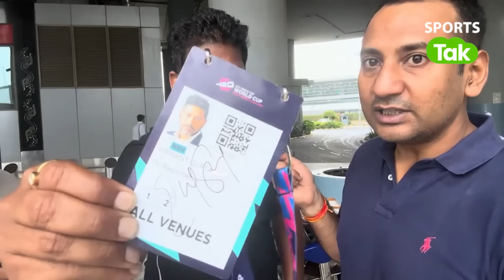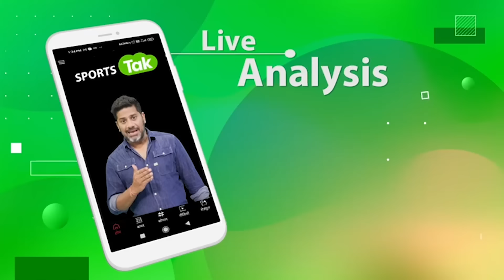🔴 VIK-NIK SPECIAL EP 10:BARBADOS से DELHI FLIGHT में HARDIK ने SPORTS TAK को बताई LAST OVER की कहानी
VIK NIK SPECIAL EP 10: India's Vice-Captain Hardik Pandya narrates to Vik-Nik about the last over of the World Cup Final. Vikrant Gupta tells how BCCI Secretary Jay Shah came to media's rescue after the journalists were stuck in Barbados post the hurricane.

Vik Nik Special
Vik Nik World Cup Special
Vik Nik T20 World Cup 2024 Special
Vik Nik Episode 10
Team India Arrival
World Champions Returns Home
Indian Team Returns Home
India vs South Africa
T20 World Cup Final
India vs South Africa final match
India vs South Africa matches
Virat Kohli
Rohit Sharma
Vikrant Gupta
Sports Tak
Aaj Tak
Sports Tak
BCCI
Team Indian Returns
World Champions
World Champions Lands
Indira Gandhi Airport
Special Cake for Team India
Special Cake for Indian Team
Team Hotel Special Cake
Special Visuals of the cake
World Cup